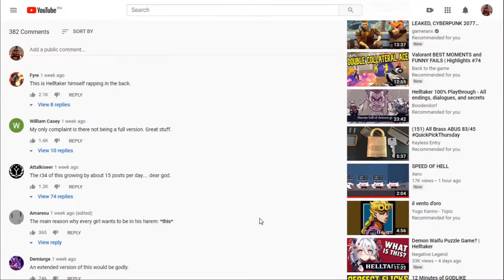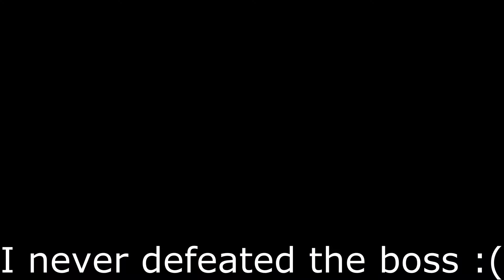The Hell Taker expierience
r34 xd
song: Busta Rhymes Looks for Demon Girls